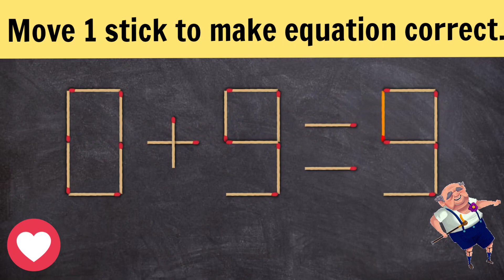Logic puzzle.Move 1 stick to make equation correct.